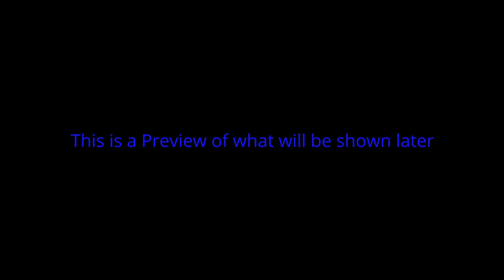Winx Club PC Game Alpha Bloom Model Gameplay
This video showcases the unused Bloom Models from the Winx Club PC Game. I do have a Tutorial on how to play with these models in my previous video but I suggest you wait until I make a new one since the instructions are very unclear. I would also like to apologize for the abrupt and brief intro I am working on an Intro for my channel and I promise to make it look good and not be so brief. I am also trying to better my thumbnails so Improvement is not gonna come quickly but I promise there will be some Improvement. Anyways I hope you enjoy this video.